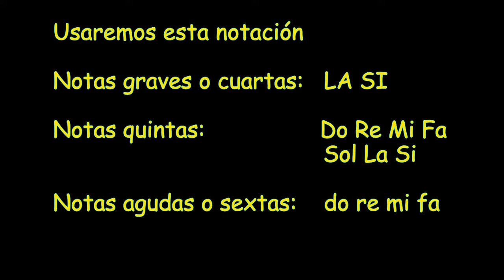ALWAYS WITH ME notas en español + interpretación en ocarina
Donativos Colabora, para que haga más y mejor contenido en
El tema principal de el viaje de Chihiro